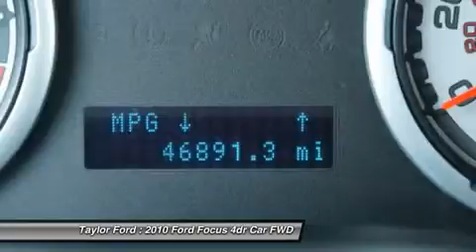2010 FORD FOCUS Taylor, MI U21243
2010 FORD FOCUS Taylor, MI
Stock# U21243

Taylor Ford
10725 South Telegraph

Does your family head outdoors looking for some adventure? Then this 2010 Ford Focus SE is perfect for your next business trip or family outing. Don't skimp on safety. Rest easy with a 4 out of 5 star crash test rating. Call today to test it out!